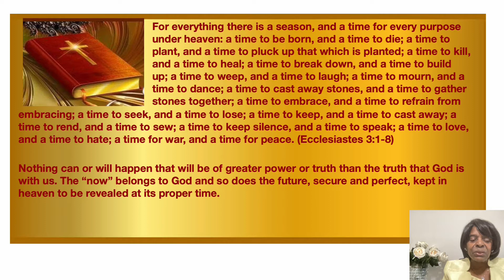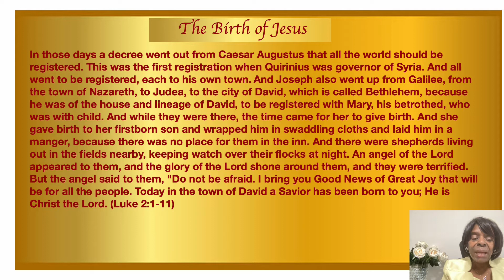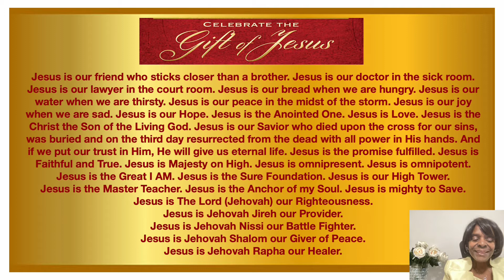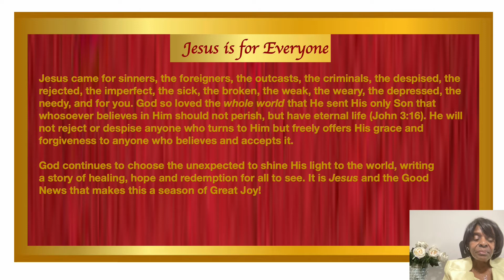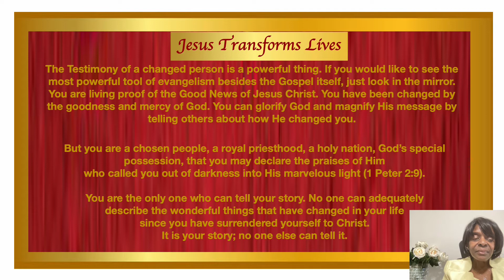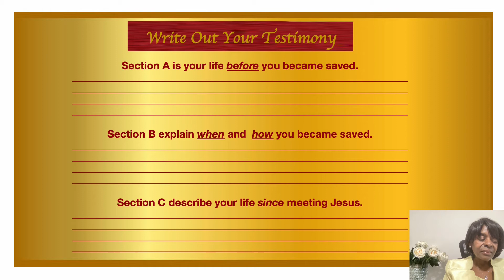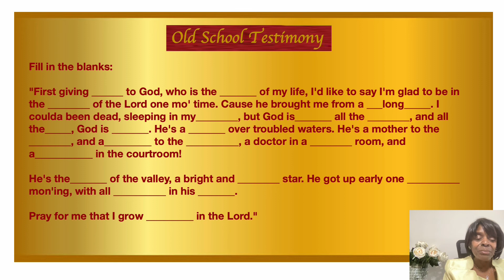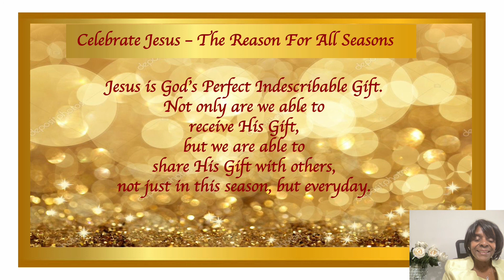CELEBRATE JESUS THE REASON FOR ALL SEASONS CJTRFAS3 1